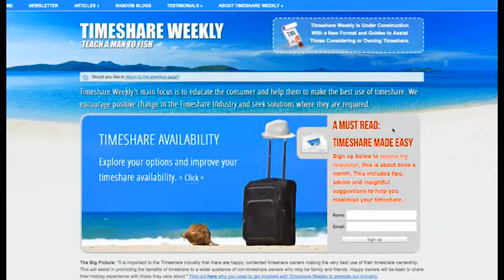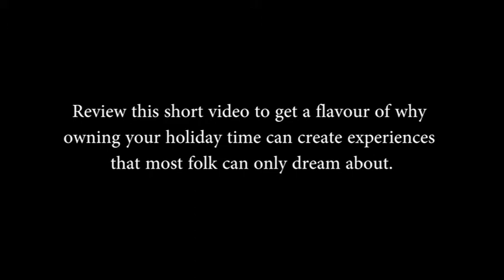Timeshare Channel Sky TV Episode 2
Discover how Mike & Edie have virtually made timeshare there second home since April 2013. This demonstrates what can be done with a little homework in timeshare at a fraction of the costs when comparing like for like. Mike & Edie only own two weeks of timeshare at a resort and this just shows what can be done just using Bonus weeks.

The second part of the show talks about special Holiday experiences that can be wrapped around your timeshare holiday. We mention Holiday Management Groups that have the additional benefit for members having priority access to their own resorts through there own internal exchange system.  Their members also benefit from the external exchange accessing even more resorts through either RCI or II. This also mentions the support provided by RDO, TATOC and ARDO for the consumers.